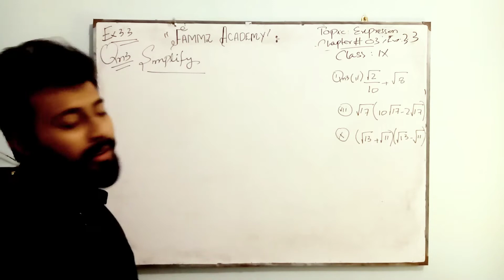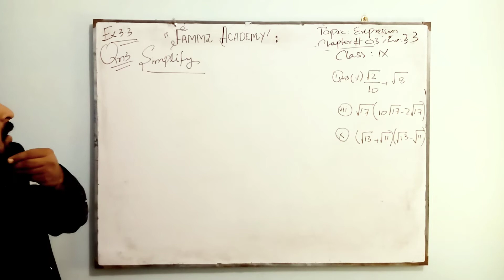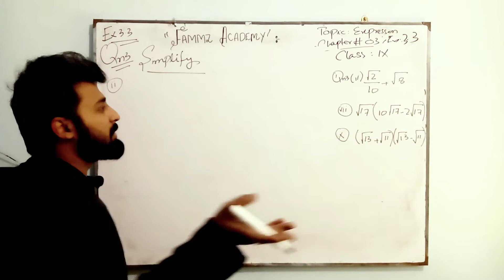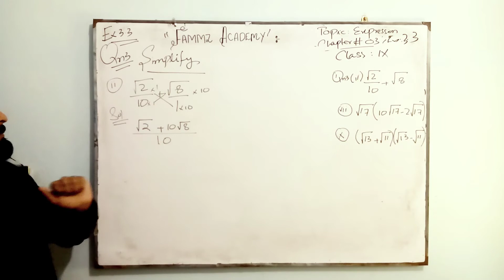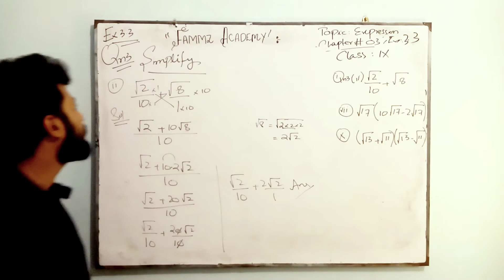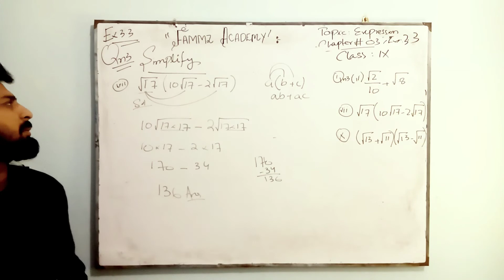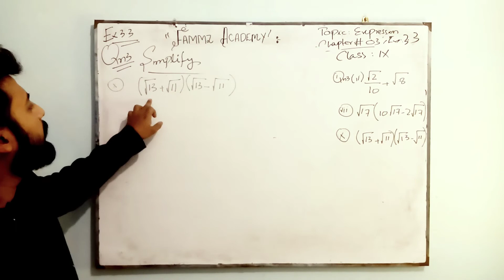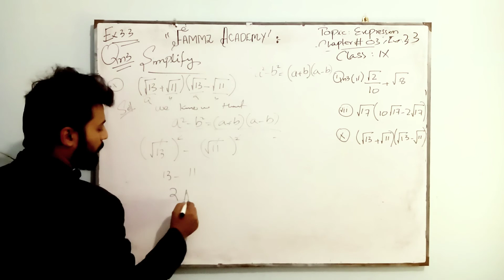3 expression class9 ex 3.3